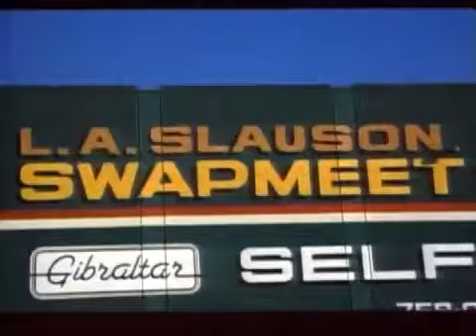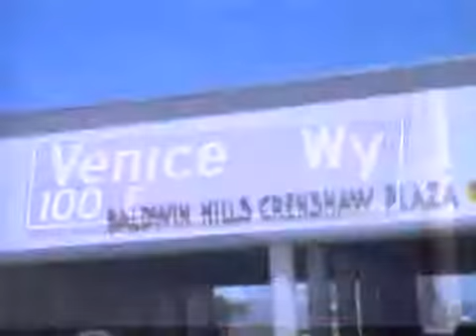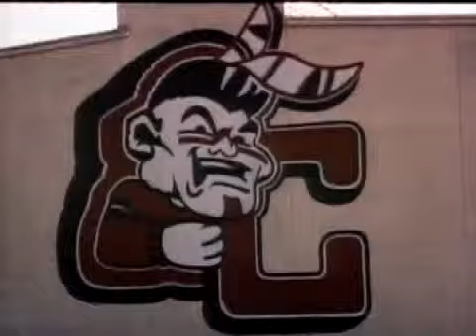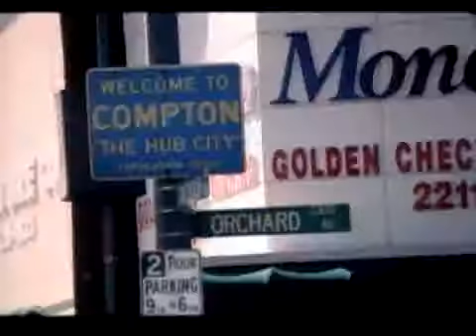Tupac - To Live and Die In LA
R.I.P Tupac!